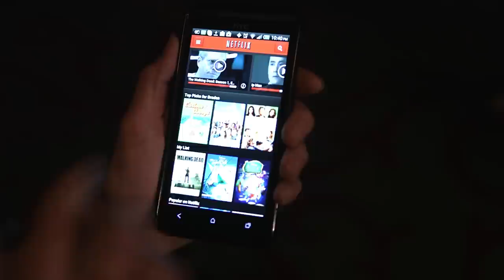Touchjet Pond Projector Launch Video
Touchjet Pond is the only smart projector that turns any surface into a giant, interactive touchscreen.

Stream your favorite movies, TV shows and videos and play your favorite Android-based games.

Teachers can use Touchjet Pond in the classroom to more deeply engage students with interactive learning.

It’s so small and portable it’s perfect for sharing photos, videos and presentations on the go.

Touchjet Pond is an Android PC with integrated WiFi and Bluetooth so you can download your Android-based apps and stream content from your Mac and Windows based devices.